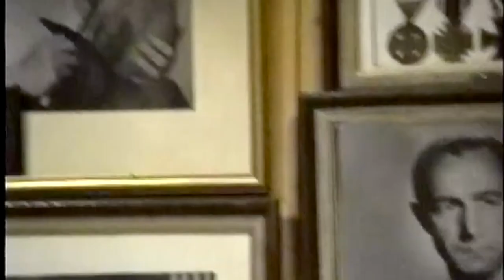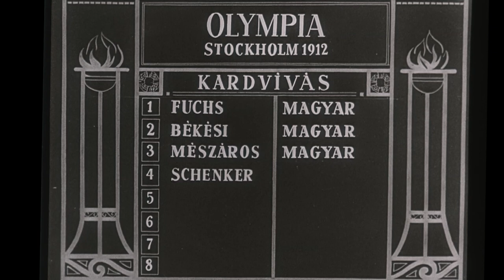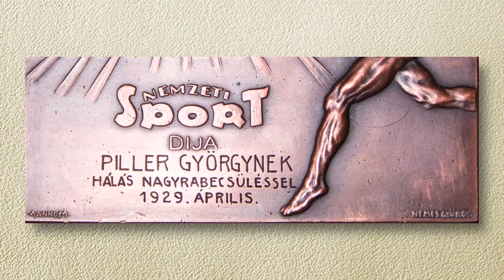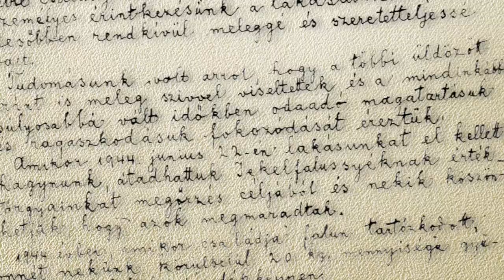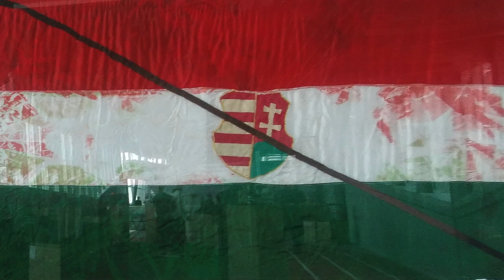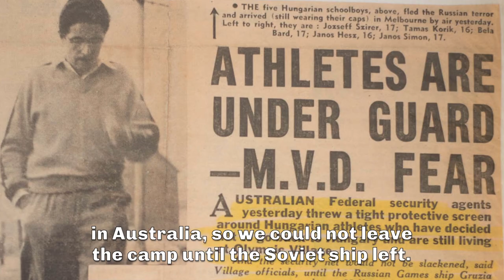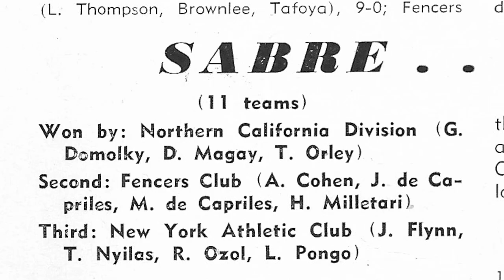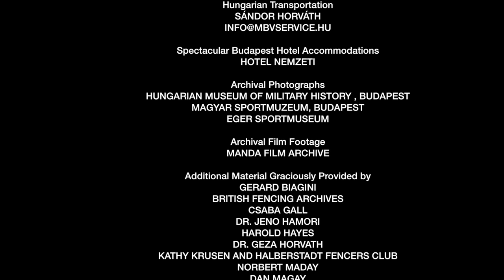The Last Captain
The true story of Hungarian Saber Fencer and Maestro, Jekelfalussy (Piller) György. Piller was the premiere Saber Fencer of his age, winning world championships and Olympic Gold medals. When he retired from fencing he became a highly respected coach, who directed the Hungarian national team to an unprecedented international winning streak. He fled Hungary during the Soviet crack down on his country. He settled in the United States where he introduced a generation to a new style of saber fencing.